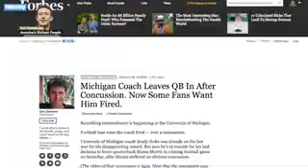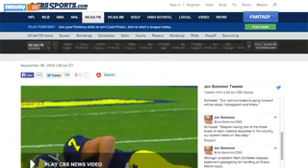Michigan Campus Outraged At Football Concussion Controversy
Campus outrage, protests, calls for resignation and a renewed national discussion about concussions in football. That's the current climate inside the confines of the University of Michigan football program.

The university's athletic department is facing some heat after the football team allowed quarterback Shane Morris to be reinserted into last Saturday's game after a nasty helmet-to-helmet blow sent him wobbling to the sidelines. Athletic director Dave Brandon confirmed Tuesday Morris received a concussion from the hit.

Brandon also apologized for the school's decision to return Morris to the playing field and said there was a "serious lack of communication" between the coaches and medical staff while assessing the injury. It's still unclear if health officials gave Morris clearance to return. Either way, Brandon's statement sparked outrage on campus.

VIA WXYZ: "Fire Brandon! Fire Brandon! Fire Brandon!"

Hundreds of students and alumni gathered Tuesday night to protest against Brandon and the team's handling of the incident. (Video via YouTube / Brendan Rand)

A UM student government petition system has now gathered more than 10,000 signatures calling for the university's president to fire Brandon.

Forbes notes even ESPN's TV analysts criticized the decision to send Morris back into the game after such blatant concussion symptoms as stumbling around the field.

But Hoke had said, at the time, the severity of Morris' injury wasn't clear. He also said it's up to the medical team to check a player's condition. Retired NFL receiver Joey Galloway agreed, coming to Hoke's defense.

JOEY GALLOWAY: "I have never in my life seen a coach evaluate a player. ...  This ... injury situation, to me, comes from your medical staff. They let coaches know if they can play or not."

That explanation does seem to fall in line with the NCAA's newly-implemented concussion guidelines. In that, the sideline physician is given complete autonomy over the coach.

But there is one hang up. They're guidelines, not rules, so they're essentially unenforceable.

Additionally, CBS reports the executive director of the National College Players Association says the Michigan controversy reinforces the need to have "independent concussion experts on the sideline with the power to pull a player."

Doing so might quell future controversies like this one, because the team wouldn't be involved in the decision.

The University of Michigan's president released a statement Tuesday expressing "extreme disappointment" over the team's handling of the incident. He also said he was planning a "thorough review" of the current sideline procedures.